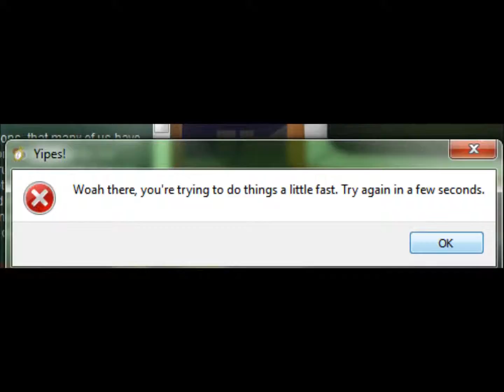TTR has an error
I SWEAR THOUGH THIS IS KINDA STUPID